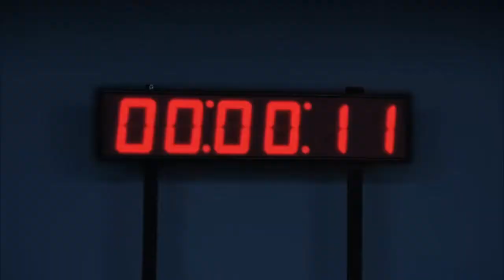Arctic The Walking Dead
Watch in 1080p HD please! The quality gets so much better. God, I've missed editing TWD so bad. Almost as bad as I miss the actual show, haha. COME BACK .

Sleeping At Last - Arctic.

Music : Do I Wanna Know ? - Arctic Monkeys Movie : The Walking Dead.

Arsonist's Lullabye (as heard on The Walking Dead) is available everywhere now iTunes: Spotify: .

Twitter: Twitch: Artist: Arctic Monkeys Song: Do I Wanna Know?